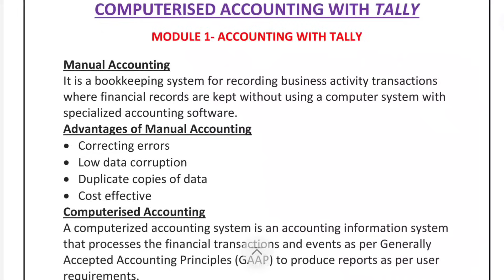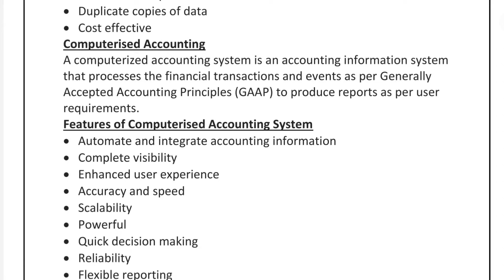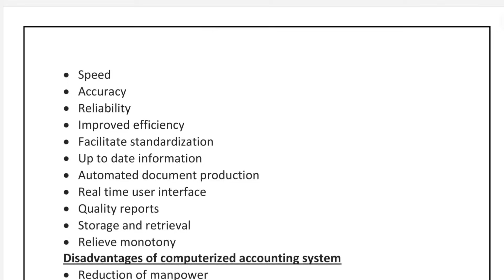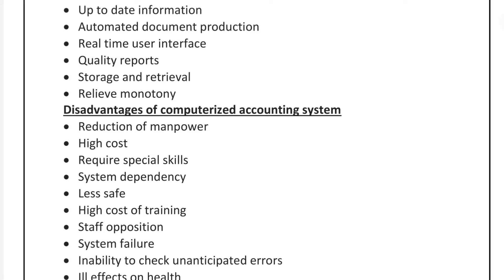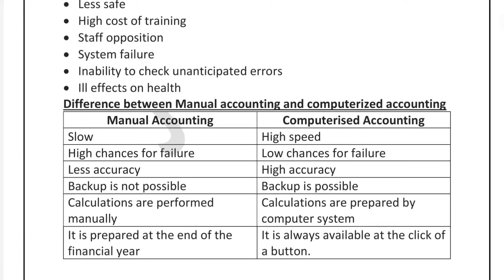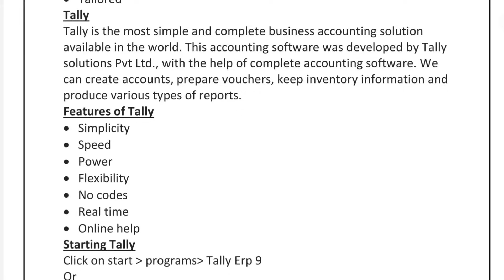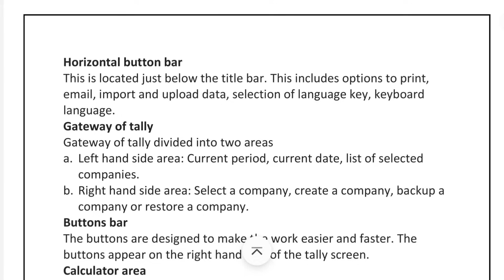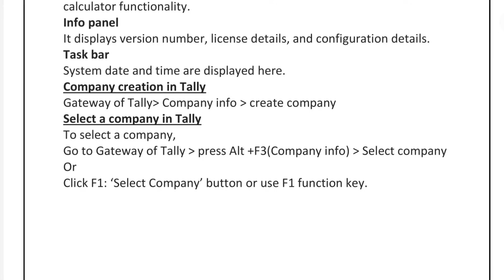COMPUTERISED ACCOUNTING WITH TALLY |MODULE 1| IMPORTANT TOPICS| REPEATED QUESTIONS| BCOM CALICUT